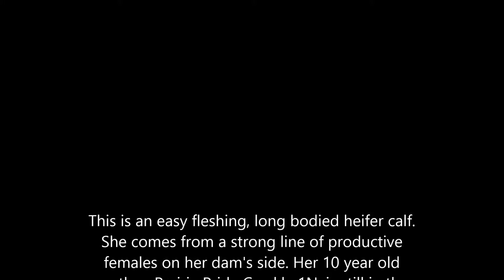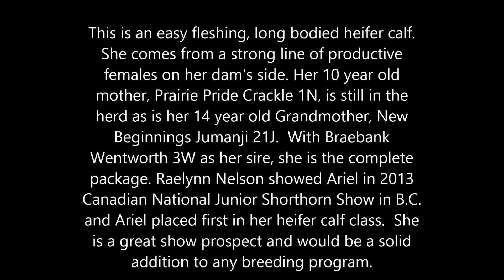Lot 32 Circle M Ariel 5A